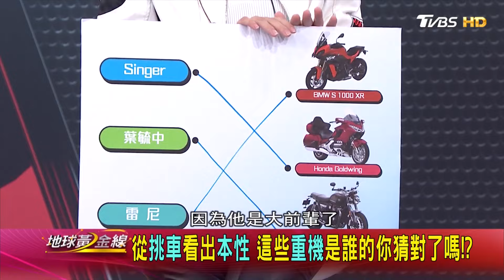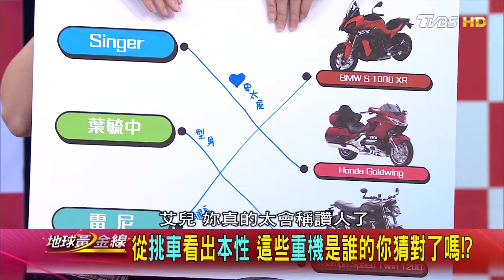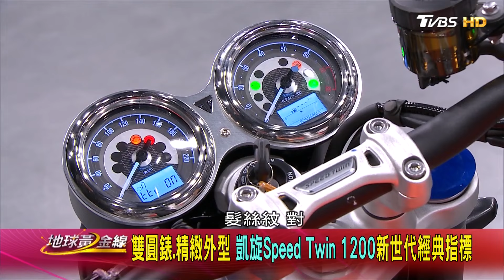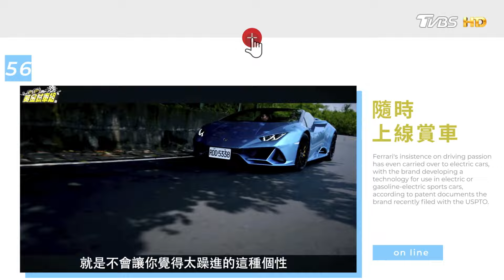輕鬆享受旅程 重機界休旅天花板Honda Goldwing 地球黃金線 20240710 (3/4)